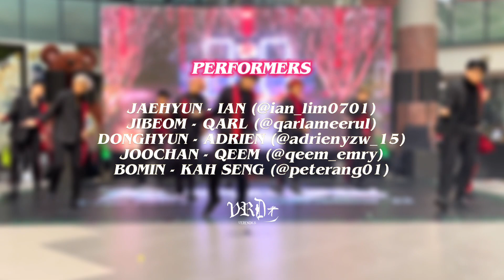220814 [MALAYSIA] GOLDEN CHILD (골든차일드) - 'WANNABE (RTK Version)' | REVIBE KDCC 2022 by VERENDUS DC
Song 🎶: WANNABE (Sampling Paganini 24 Caprices No.24 In A Minor Op. 1) by @GoldenChild

안녕하세요!
We are VERENDUS Dance Crew! We have participated in another dance competition after 3 months of hiatus, which was the REVIBE Kpop Dance Cover Championship 2022 at KL Gateway Mall, Kuala Lumpur, Malaysia.

We have finally succeeded to achieve 7th Place out of 36 dance crews competing in this competition! Thank you for the remarkable amount of love and support from everyone, and always stay updated with our growth and progress! We will improve better to achieve greater heights in our upcoming KPOP dance competition!

▶️ SPECIAL THANKS to REVIBE KDCC (@revibenation) for organizing this wonderful event! It was truly an honor to participate in this highly competitive stage!

Performers:
Daeyeol | Dan - @dnshtrbl
Y | Ivan - @_ivan_ng
Jangjun | Leo - @leooo_notfound
Tag | Roy - @roy_lau1216
Seungmin | Kang - @kxng2_x
Jaehyun | Ian - @ian_lim0701
Jibeom | Qarl - @qarl_emry
Donghyun | Adrien - @adrienyzw_15
Joochan | Qeem - @qeem_emry
Bomin | Kah Seng - @peterang01